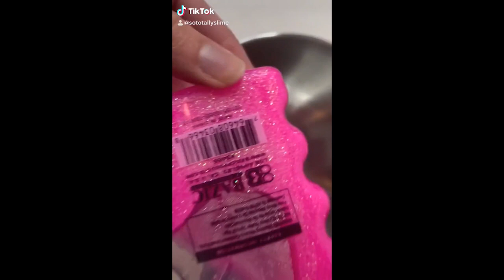LINK TẢI NEW88